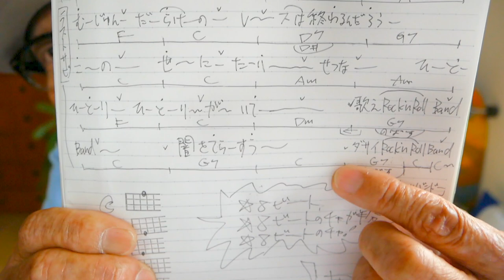時代遅れのRock’n’Roll Band《かんたんウクレレ》桑田佳祐 feat. 佐野元春, 世良公則, Char, 野口五郎【超かんたん版 コード&レッスン付】